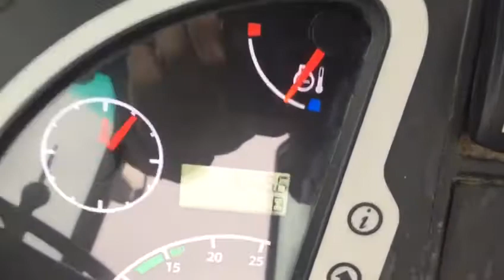FOR SALE: USED 2015 JCB 3CX SM4T+ BACKHOE LOADER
MODEL     JCB 3CX SM4T+ BACKHOE LOADER
YEAR             2015
HOURS          1634
VERY CLEAN MACHINE, 68kW (91HP),MANUAL TRANSMISSION
HEATER, 6-IN-1 BUCKET, QUICK HITCH
***LOCATION: ECI JCB, AERODROME BUSINESS PARK, RATHCOOLE, CO. DUBLIN***